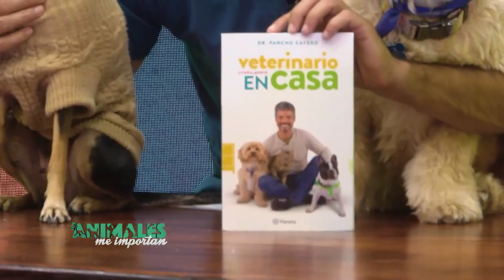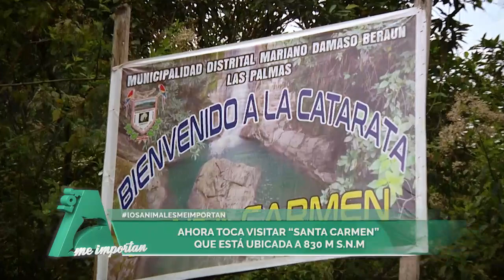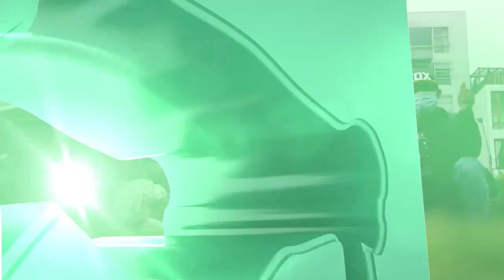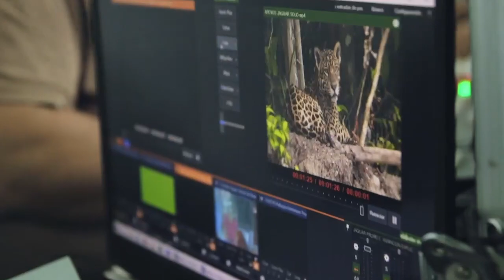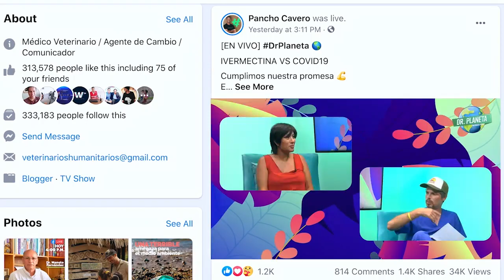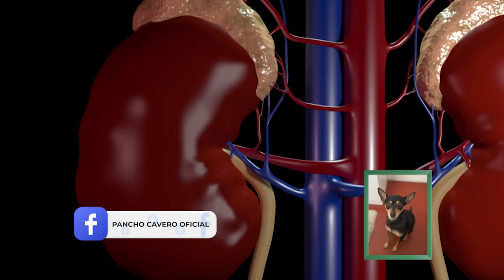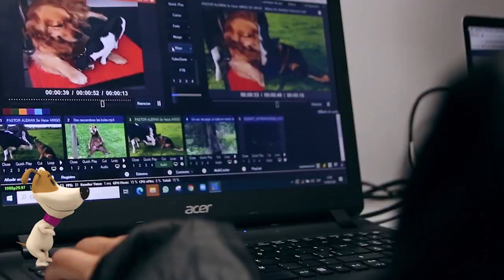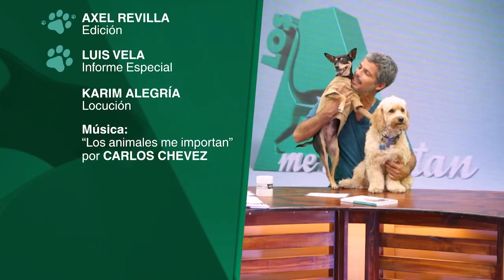LosAnimalesMeImportan - 15 de Mayo (Programa Completo)